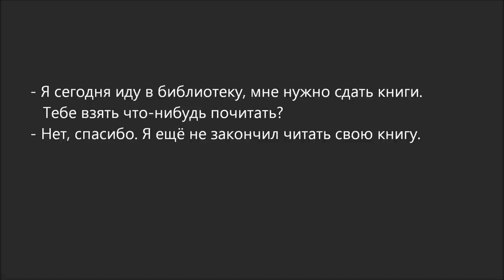Russian Dialogue 66 (мне нужно сдать)